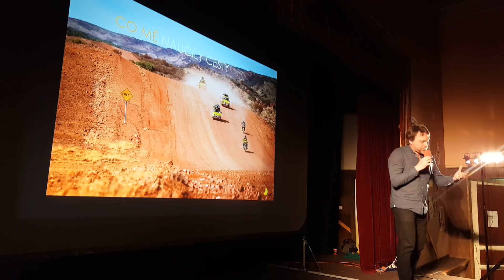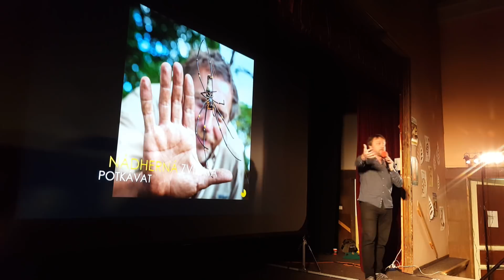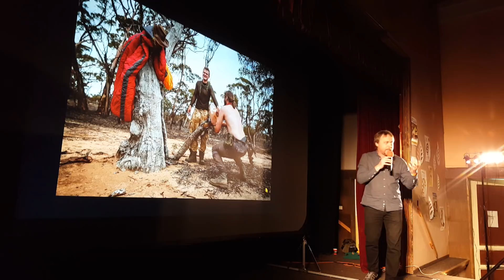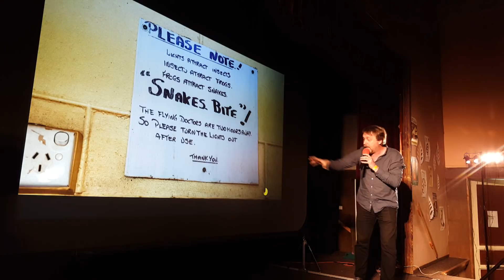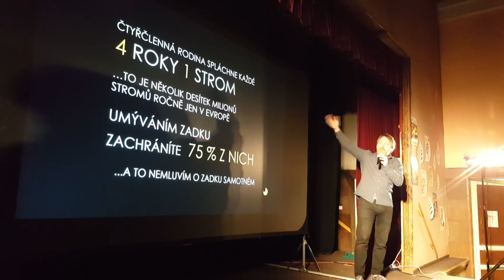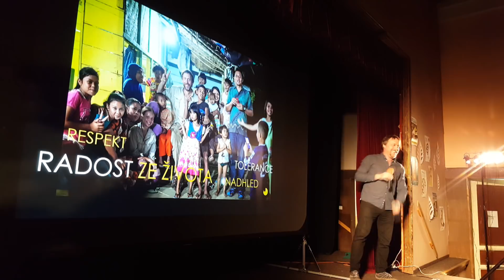To nejdůležitější, co mě naučily cesty!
Cesty člověka naučí hodně, to nejzásadnější jsem shrnul do sedmi minut na skvělé PechaKucha Night Mariánské Lázně. PechaKucha je parádní formát - 20 slidů po 20 vteřinách každý, které se přehazují samy a prezentace běží, ať mluvíte či nikoli, prostě adrenalin! :) Dumal jsem, co namačkat na tak malý prostor a nakonec jsem se rozhodl sám pro sebe si zrekapitulovat, co nejdůležitějšího mě naučily cesty... a tak vám to tady v kulometném tempu a skvělé atmosféře nočních Mariánek předkládám!